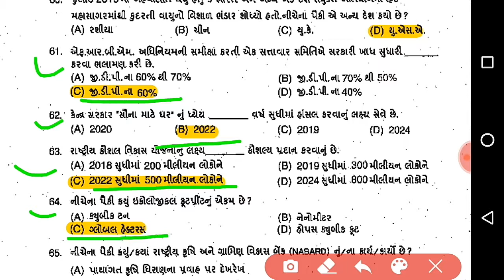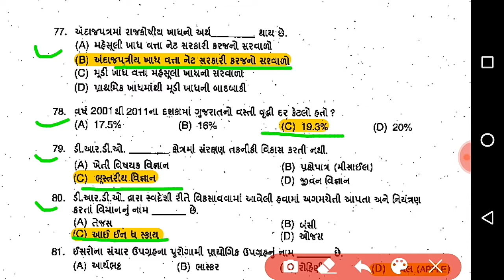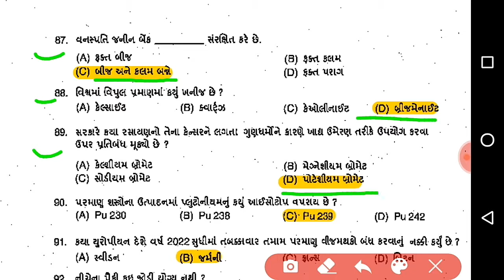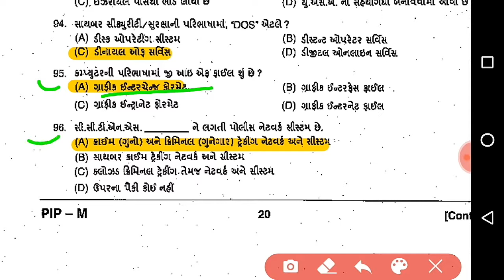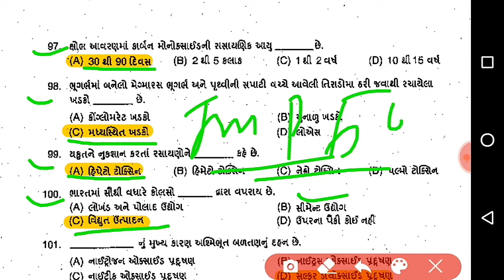સરકારી નોકરી ની ભરતી માં ઉપયોગી Most IMP પ્રશ્નો - ભાગ 2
સ્વાગત છે મીત્રો
આ યુટ્યુબ ચેનલ ગુજરાત સરકાર ની સ્પર્ધાત્મક પરીક્ષા ની તય્યારી કરતાં મીત્રો માટે જનરલ નોલેજ સાહિત્ય ગ્રામર ઈતિહાસ,બંધારણ,કરંટ અફેર્સ,reasoning,અંગ્રેજી વ્યાકરણ, ગુજરાત નો સાંસ્કૃતિક વારસો,વગેરે મટીરીયલ માટે બનાવવા માં આવી છે જો તમને આ ચેનલ ગમે તો

1) સરકારી નોકરી માં ઉપયોગી 50 પ્રશ્નો
2) Most imp સરકારી નોકરી માં ઉપયોગી 50 પ્રશ્નો 2021
3) સરકારી નોકરી માં ઉપયોગી મોડલ પેપર 2021
4) સરકારી નોકરી માં ઉપયોગી ભાગ સિરીઝ
5) સરકારી નોકરી માં ઉપયોગી મહત્વ ના પ્રશ્નો 2021
6) સરકારી નોકરી માં ઉપયોગી પેપર PDF
7) સરકારી નોકરી માં ઉપયોગી લેકચર સિરીઝ 2021
8) 100 Imp સરકારી નોકરી માં ઉપયોગી પ્રશ્નો 2021
9) બિન સચિવાલય કલાર્ક માટે સ્પેશિયલ સરકારી નોકરી માં ઉપયોગી પ્રશ્નો
10) તલાટી માટે મહત્વ ના સરકારી નોકરી માં ઉપયોગી પ્રશ્નો